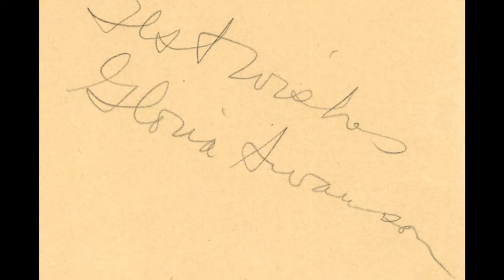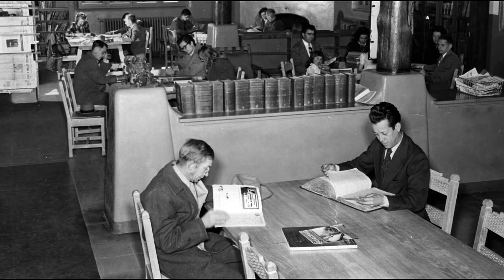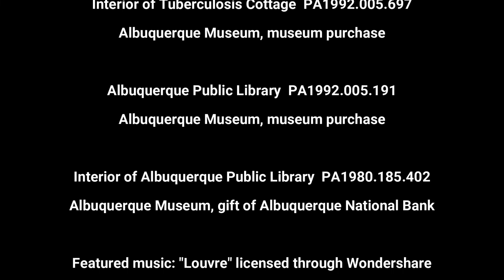Picture This - Ep26 Tinseltown at the Depot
Welcome to Picture This, a podcast from the photo archives of the Albuquerque Museum narrated by Digital Archivist, Jill Hartke. Today we are strolling along the railroad platform in 1920s Albuquerque to see which Hollywood celebrities are hopping off the train for some fresh air. For more information about this podcast and the Albuquerque Museum Photo Archives, go